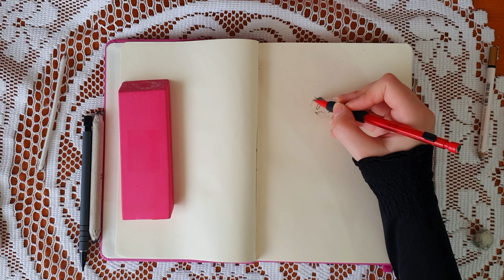How to draw anime girl in SIDE VIEW | كيف ترسم سكتش وجه فتاة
رسم انمي
رسم الانمي
الرسم
رسم
تعليم الرسم
رسم سهل
رسم انمي سهل
رسم فتاة انمي سهل
رسم بنت انمي سهل
كيف ترسم فتاة انمي سهل
كيفية رسم فتاة انمي سهلة
تعليم رسم بنت انمي سهل
تعليم رسم فتاة انمي سهلة
رسم فتاة انمي
كيف ترسم انمي
كيف ترسم سكتش وجه فتاة
How to draw anime girl in SIDE VIEW